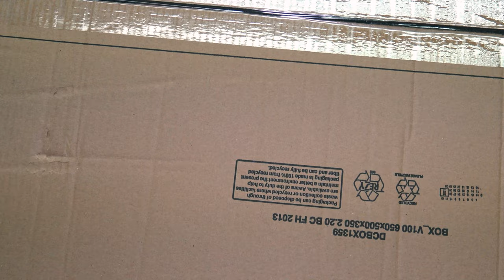Il più INCREDIBILE degli UNBOXING GIGANTI!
Una MONTAGNA DI PACCHI AMAZON, BANGGOOD e ALIEXPRESS da scalare insieme, SUPER OFFERTE con ASCELLE PEZZATE!

👉 PER COUPON E OFFERTE SEMPRE AGGIORNATE SU QUESTI E TANTI ALTRI PRODOTTI ENTRA NEL MIO CANALE TELEGRAM

►AURICOLARI XIAOMI EARBUDS BASIC 2

►XIAOMI MI BAND 6 (AMAZON)

►METRO LASER XIAOMI HOTO

►BILANCIA XIAOMI HOTO LINK 1

►BILANCIA XIAOMI HOTO LINK 2

►AEROGRAFO WIRELESS AUTOLOCK

►COLORI AEROGRAFO

►DILUENTE AEROGRAFO

►LIQUIDO DI PULIZIA AEROGRAFO

►FIMI X8 MINI

►CHUWI COREBOOK PRO

►MAGLIETTA ATTACCO DEI GIGANTI

►REEBOK PESI POLSI GOKU STYLE

►XIAOMI MI AIR PURIFIER 3C

►XIAOMI MI AIR PURIFIER 3H

►XIAOMI MI AIR PURIFIER 2H

►ASPIRAPOLVERE ECONOMICO SHUNZAO L1 LINK 1

►ASPIRAPOLVERE ECONOMICO SHUNZAO L1 LINK 2

►SMARTWATCH INDOSSATO

►SPEAKER MARSHALL ALLE MIE SPALLE

►LAMPADA ALLE MIE SPALLE

►THE CHILD ALLE MIE SPALLE

⏳ SCALETTA VIDEO ⏳

00:00 - INTRO
00:10 - RINGRAZIAMENTI
01:05 - PACCO 1
02:08 - PACCO 2
04:15 - PACCO 3
05:35 - PACCO 4
07:27 - PACCO 5
08:46 - PACCO 6
09:56 - PACCO 7
11:58 - PACCO 8
13:24 - PACCO BONUS

13:58 - SALUTI FINALI

🔧 ATTREZZATURA UTILIZZATA 🔧

📹 VIDEOCAMERA SECONDARIA

💺 SEDIA DA GAMING